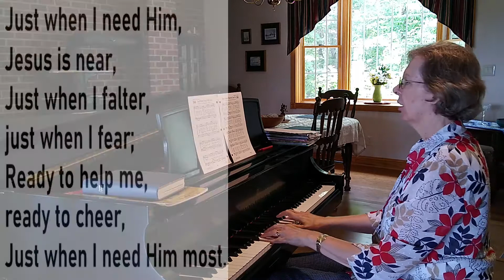"Just When I Need Him Most"